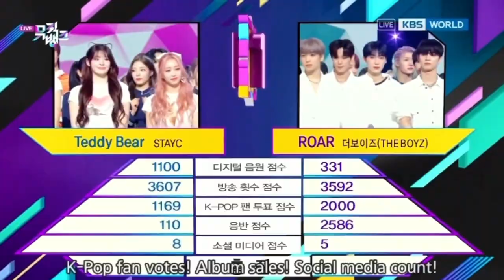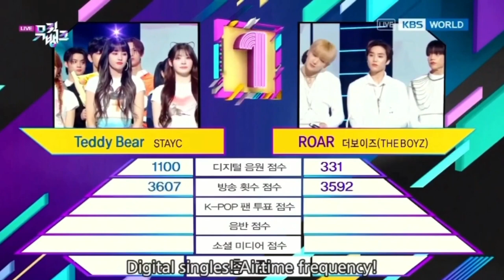THE BOYZ "Roar" 2nd WIN on MUSIC BANK. THE BOYZ "Roar" 2nd WIN on MUSIC BANK TODAYS WINNER